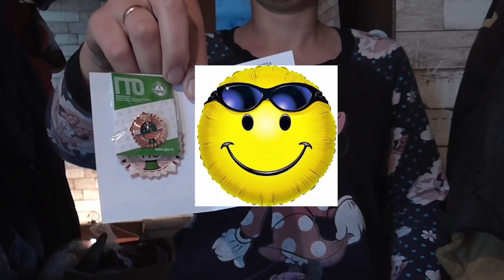ДЕРЕВЕНСКИЕ БУДНИ № 16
Спасибо. Приятного просмотр